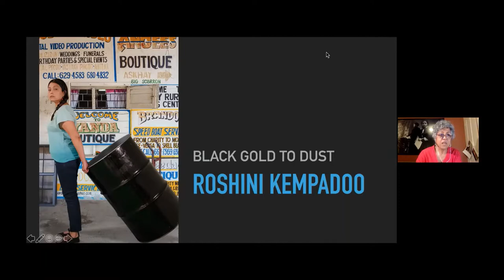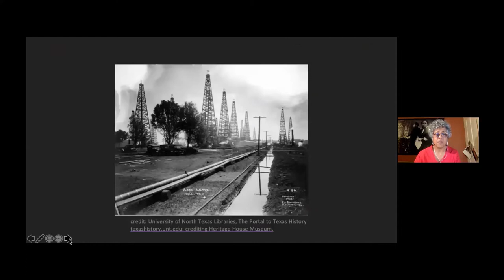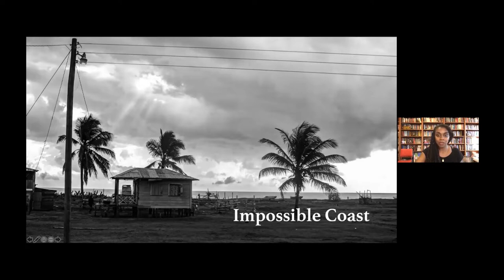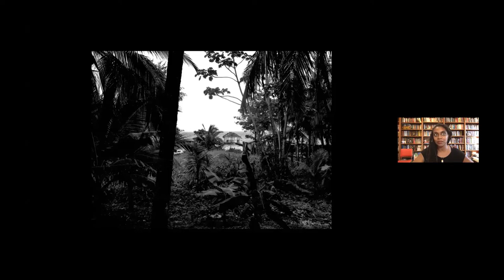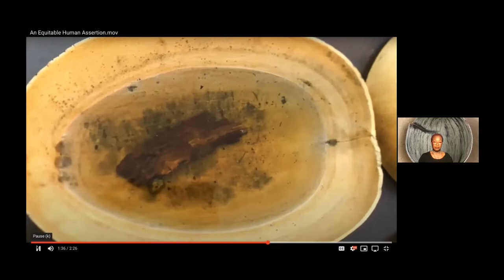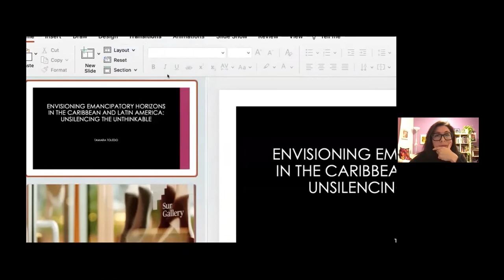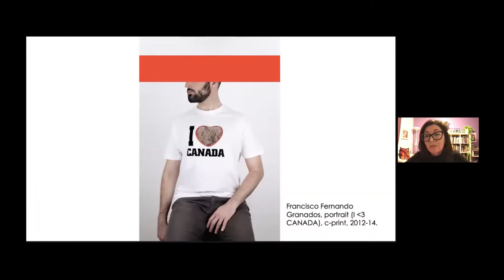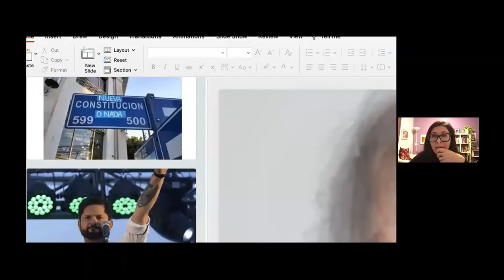CERLAC Baptista: Envisioning Emancipatory Horizons in the Caribbean and Latin America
The 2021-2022 Michael Baptista Lecture Series: Envisioning Emancipatory Horizons in the Caribbean and Latin America: Unsilencing the Unthinkable.

The unthinkable is “that which one cannot conceive within the range of possible alternatives, that which perverts all answers because it defies the terms under which the questions were phrased” Michel-Rolphe Trouillot.
Four artist-scholars reflect on the way their work calls attention to current
unthinkable(s) in the Caribbean and Latin America.

Roshini Kempadoo, University of Westminster / Courtney Desiree Morris,
University of California, Berkeley / Gina Athena Ulysse, University of California at Santa Cruz / Celia Romulus, York University.